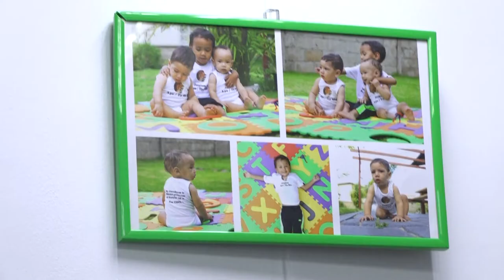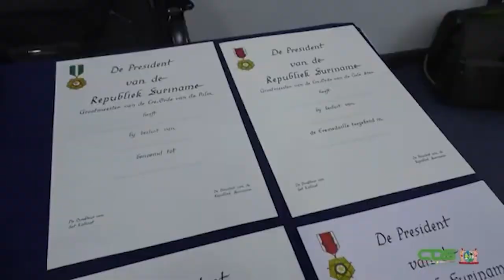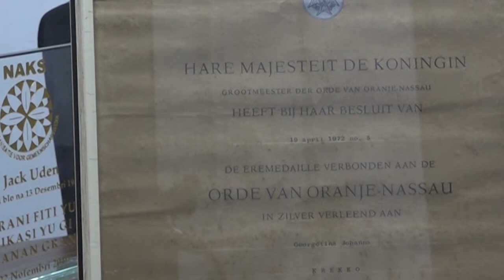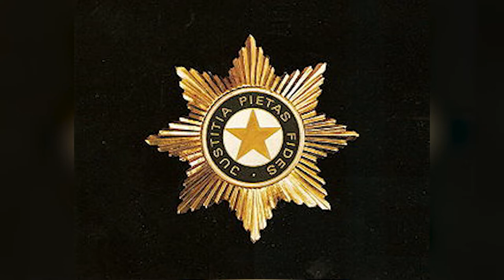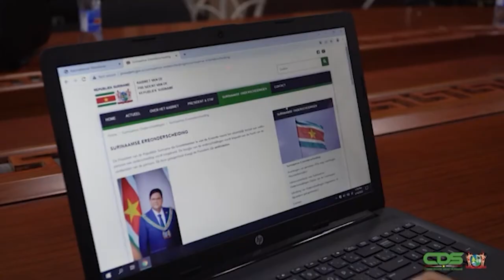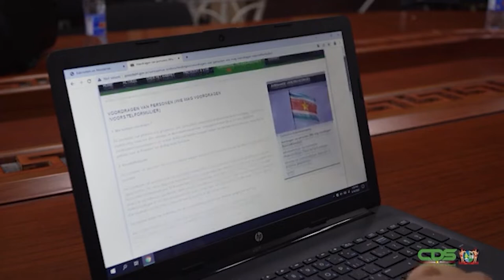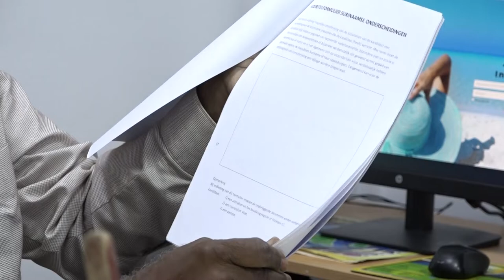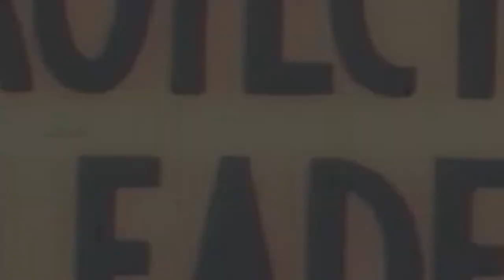IN GEPREK MET ... 30 MAART 2022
Gasten: Jack Uden over presidentiele onderscheidingen.
Fidelia Graand-Galon: ambassadeur van Suriname in Ghana.